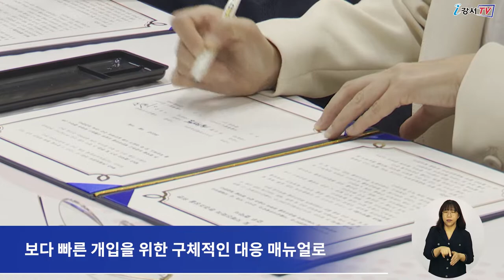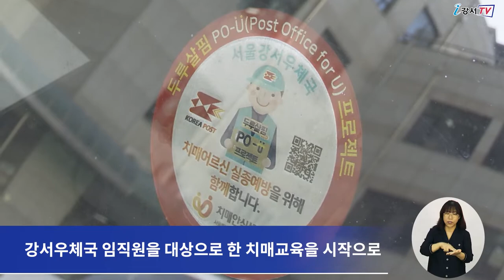두루살핌PO-U 발대식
지난 19일 강서우체국 대회의실에서
강서구치매안심센터와 강서우체국이 함께하는
치매어르신 실종예방 사업
‘두루살핌 PO-U 프로젝트’ 발대식이 열렸습니다.

‘두루살핌 PO-U 프로젝트’는
치매어르신 신고 발생 시 우체국 ‘포스트 톡’을 통해 주변을 탐색하고,
이상행동이 포착되는 어르신 발견되면
경찰서로 신고 및 인계하는 역할을 하는 실종예방사업입니다.

강서구 치매안심센터는 그동안
치매어르신을 위한 다양한 서비스를 지원해왔지만,
골든타임을 지키기 위해 보다 빠른 개입을 위한 구체적인 대응 매뉴얼로
이번 ‘두루살핌 PO-U 프로젝트’를 기획하게 됐습니다.

인터뷰)이호준 강서우체국장
치매어르신 실종 건수가 매해 증가하고 있습니다.
실제 상황이 생기게 되면 어떻게 찾아야 할지 모르고 당황하는 경우가 많습니다.
특히 골든타임이 굉장히 중요한데요.
이것을 놓치게 되면 실종 어르신들이 위험에 빠질 수가 있습니다.
그래서 이번에 저희 강서우체국에서는 강서구치매안심센터와의 협업을 통해
실종된 치매어르신을 안전하게 가족의 품으로 돌아가실 수 있도록
함께하는 협업시스템을 구축해 함께 노력하기로 했습니다.

이날 발대식에서는
임명장과 ‘두루살핌 PO-U 배지’를 전달하는 시간을 가졌으며,
장소를 이동해 차량용 스티커를 부착했습니다.

한편 강서구치매안심센터는
강서우체국 임직원을 대상으로 한 치매교육을 시작으로
홍보효과 증대를 위한 배지와 차량용 스티커,
치매어르신 실종예방 문구가 들어간 박스테이프 등을 지원하게 됩니다